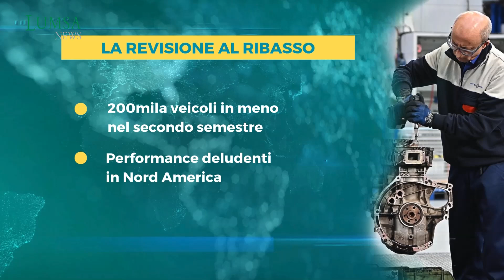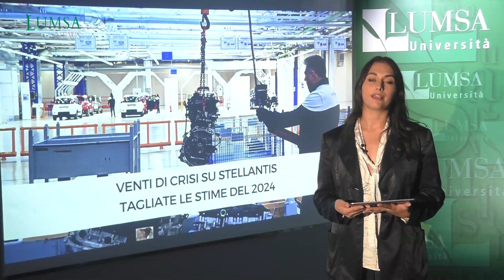Venti di crisi su Stellantis: tagliate le stime del 2024 (Il Fatto del Giorno)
di Sofia Zuppa